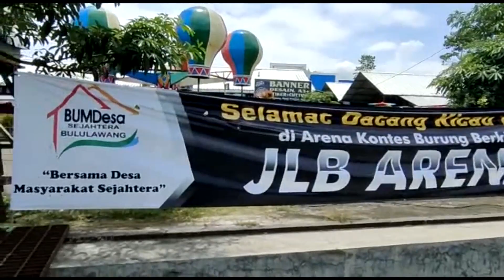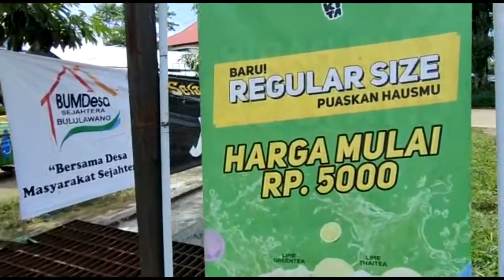Murai batu tampil NGOTOT di gantangan SKMR, Sujud keluar tembakan .